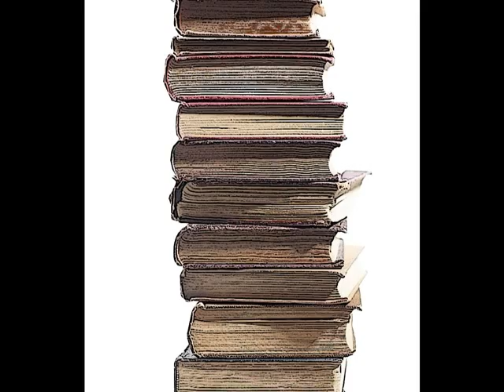Miraculos Journey of Edward Tulane.wmv